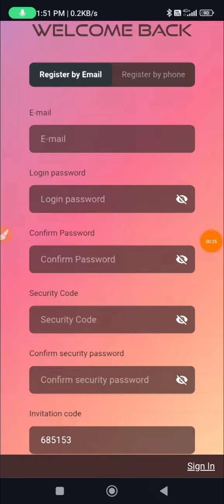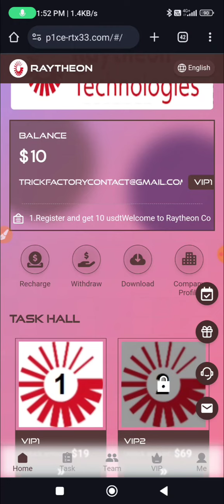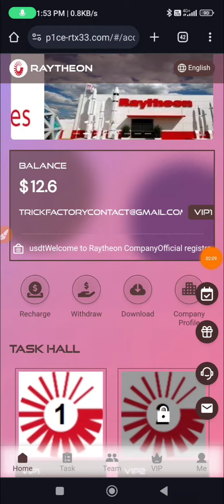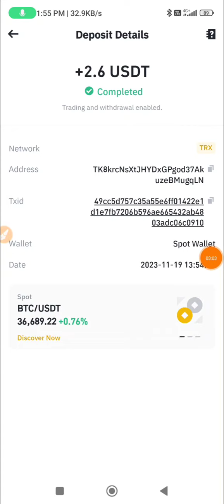💥USDT Earning Site |💰Get Free Crypto |💲Usdt Mining Site | Earn Free USDT | USDT Investment Site